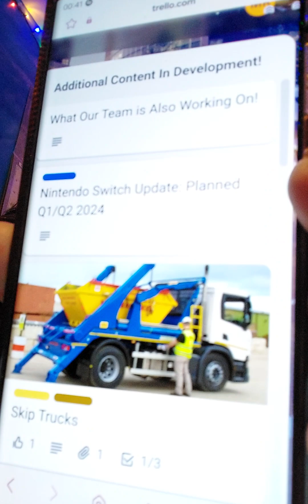20 January 2024